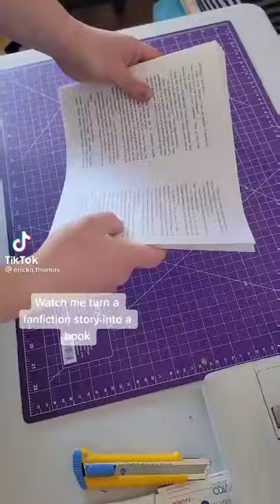Turning one of my favourite fanfictions into a book 🥰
ʟɪᴋᴇ & ꜱᴜʙꜱᴄʀɪʙᴇ ꜰᴏʀ ᴍᴏʀᴇ ᴄᴏɴᴛᴇɴᴛ! *ꜱᴇɴᴅɪɴɢ ᴠɪʀᴛᴜᴀʟ ʜᴜɢꜱ*😻